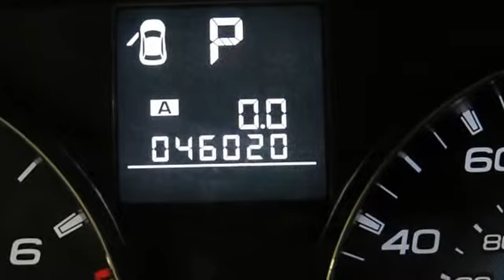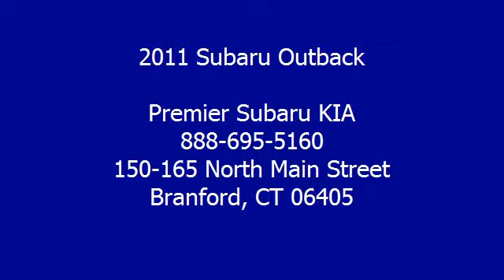2011 Subaru Outback - Premier Subaru KIA - Branford, CT 06405 - S112569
For Sale: 2011 Subaru Outback
VIN: 4S4BRBCC2B3392038
Engine: 4 Cylinder Engine 2.5L/150
Drivetrain: All Wheel Drive
Transmission: Automatic
Mileage: 46,020
Color: Ruby Red Pearl (exterior) Ivory (interior)

Features:
*** COMING SOON *** SUBARU FACTORY CERTIFIED, 7 YEAR/ 100,000 MILE WARRANTY!!!